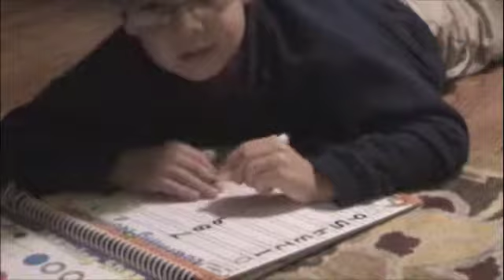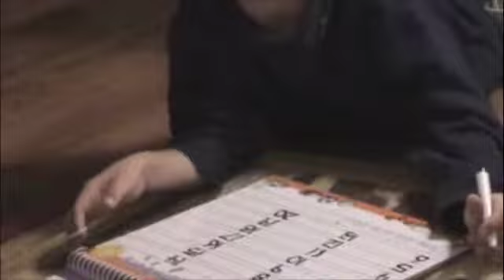Drawing Numbers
Minneapolis, Sept. 21, 2011